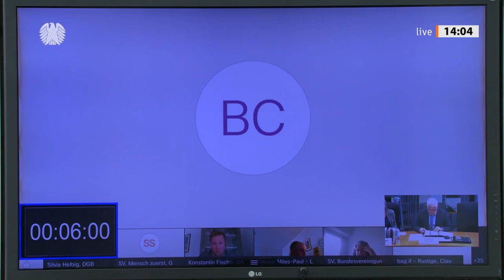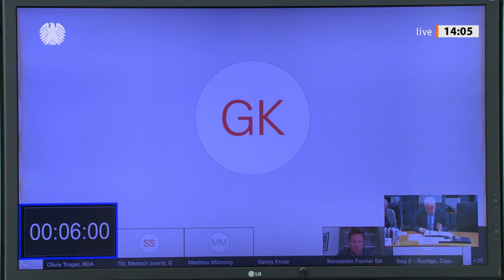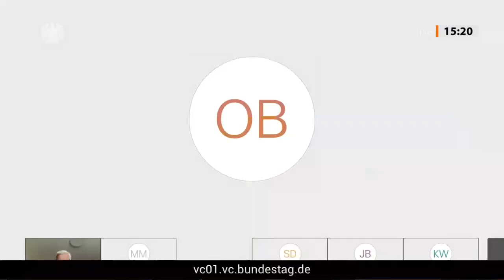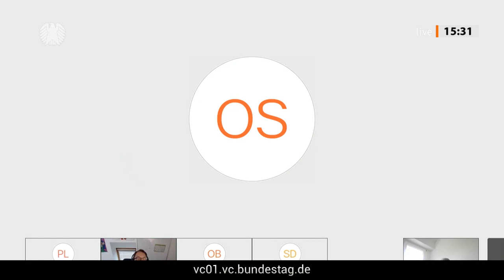Vorschläge zur Förderung eines inklusiven Arbeits­marktes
Mit Vorschlägen zur Förderung eines inklusiven Arbeitsmarktes und für mehr politische Partizipation von Menschen mit Behinderungen hat sich eine Anhörung des Ausschusses für Arbeit und Soziales am am Montag, 25. April 2022, befasst. Gegenstand der Anhörung war zum einen ein Antrag der Unionsfraktion zur Stärkung der Inklusion auf dem Arbeitsmarkt und zum anderen ein Antrag der Fraktion Die Linke für eine volle gesellschaftliche Partizipation von Menschen mit Behinderungen und deren Organisationen.